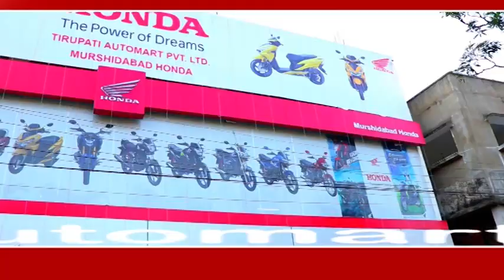খড়গ্রামে গ্যাস ট্যাঙ্কার ও লরির মুখোমুখি সংঘর্ষ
টোটোকে বাঁচাতে গিয়ে গ্যাস ট্যাংকার ও লরির মুখোমুখি সংঘর্ষের ঘটনা ঘটল খড়গ্রামে। রবিবার সকালে খড়গ্রামের হাটপাড়া এলাকায় দুর্ঘটনায় চাঞ্চল্য ছড়িয়ে পড়ে।

Madhyabanga News